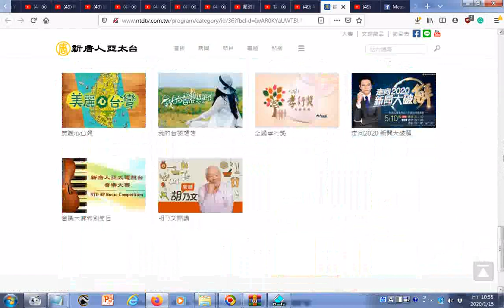20200115瀏覽談古論今話中醫 新唐人亞太台影片資訊